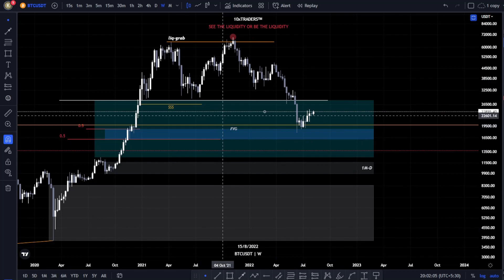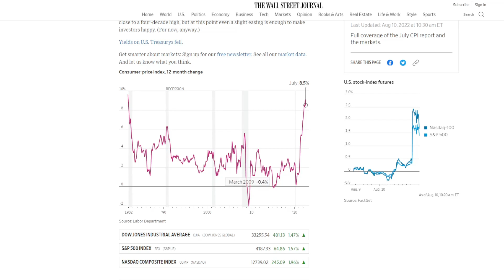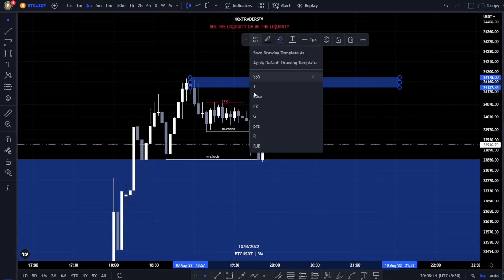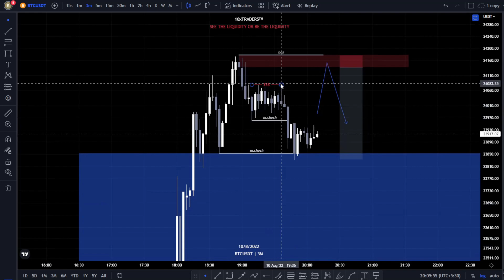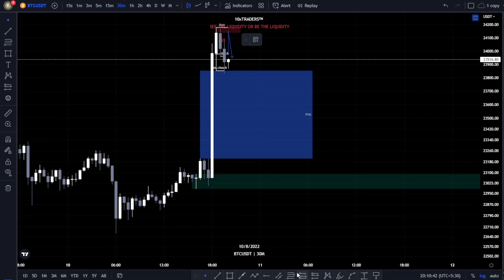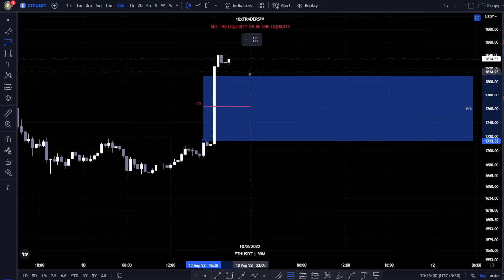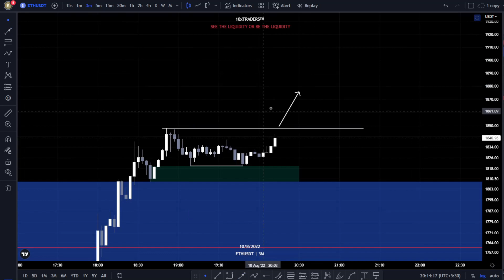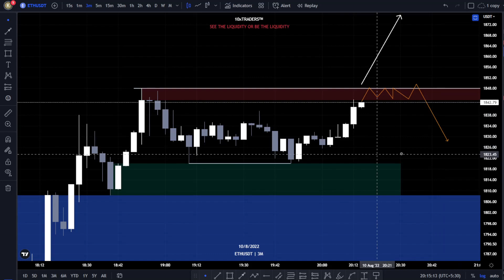Market Rally തുടരുന്നു. | 10 Aug⚡Daily market update 🛑 10xTrader Smart Money Concept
📌 Register forex account ✅
         FXTM ✅